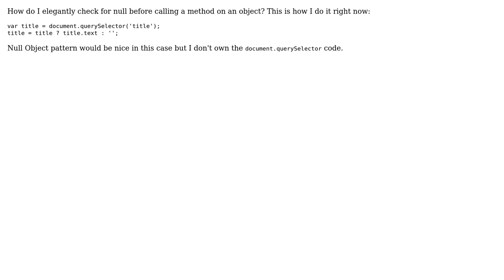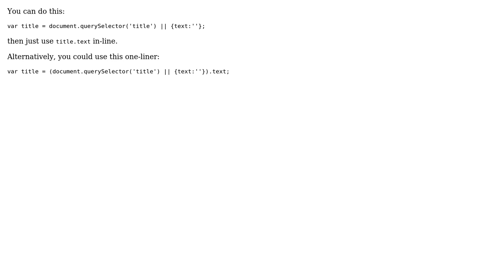Elegantly check for null before method call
With thanks & praise to God, and with thanks to the many people who have made this project possible! You are responsible for your own actions.